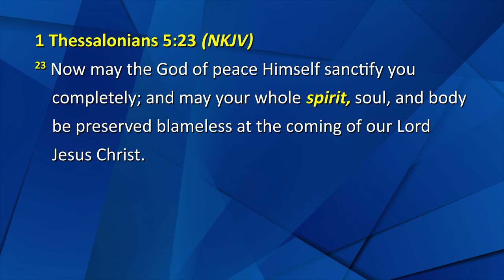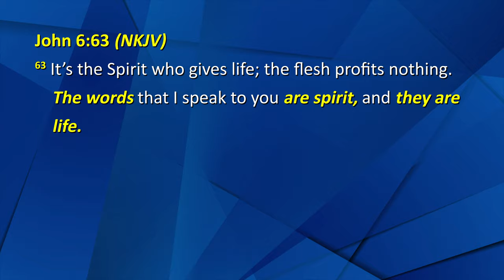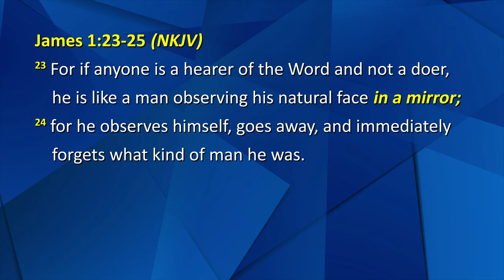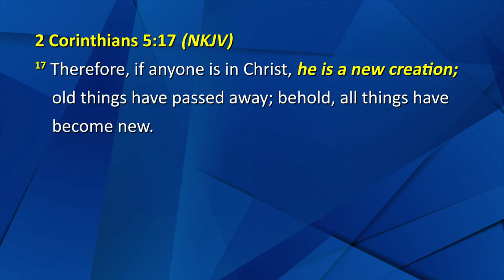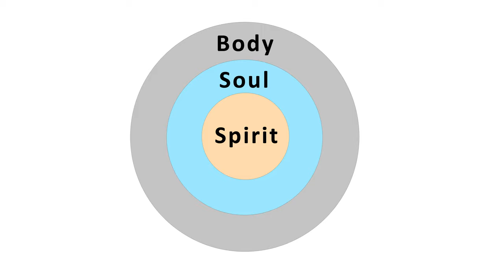Session 5 - Spirit, Soul, and Body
In this message, the three parts of the human being are explained - spirit, soul and body - as well as the relationships between them, with an emphasis on the human spirit and on who the born-again Christians truly are, from the perspective of the spirit. For more Bible teaching, we invite you to visit our